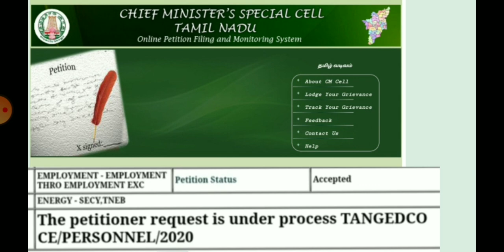Tneb gangman latest News/Tneb gangman news updates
Tneb gangman news updates